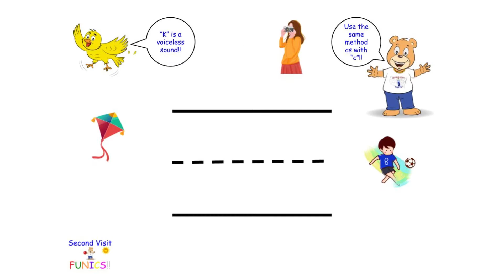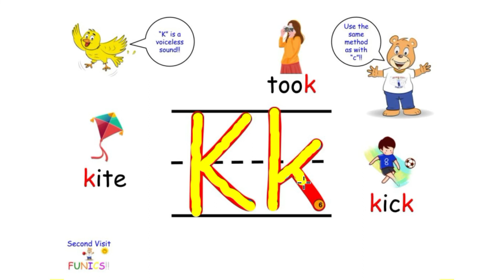Second Visit Funics Kk Listening and Writing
Welcome to the world of phonics with Second Visit English! Today's lesson focuses on the letter "Kk" and how to write it. You'll find this letter in words such as "kite", "took", and "kick". It's important to note that "Kk", "Cc", and "ck" all make the same sound. This video is a valuable supplement to the Second Visit Funics Workbook. We encourage you to show your support by liking and sharing our content!